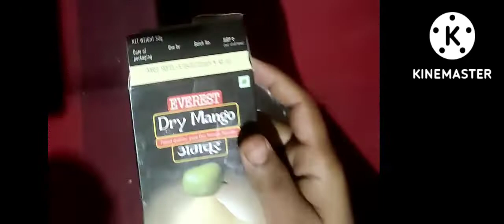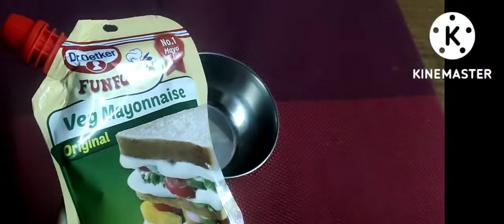ಕೇವಲ 2 table spoon ಎಣ್ಣೆ ಯಿಂದ😱 ರುಚಿಕರವಾದ Veggiee cheese bread balls 😋 (Airfryer Recipe)Must try😋